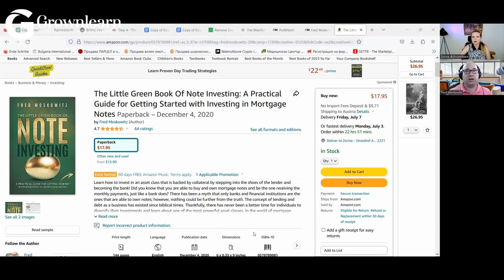Building Wealth With Alternative Investments: Insights from Fred Moskowitz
Join us on the Grownlearn podcast as we explore the world of alternative investments and note investing with renowned educator and best-selling author, Fred Moskowitz. Discover how you can step into the shoes of lenders, create passive income streams, and unlock financial freedom through note investing.

In this episode, Fred discusses the benefits of alternative investments and shares insights on diversifying income sources. Learn how to use retirement account funds for alternative investments and gain valuable advice on building the best investment portfolio.

Fred also emphasizes the impact of mindset, networking, and positive habits on financial growth. Plus, he highlights the connection between health and wealth, urging listeners to invest in their well-being.

Download his special report on note investing at giftfromfred.com and grab a copy of "The Little Green Book Of Note Investing" on Amazon. Don't miss this opportunity to transform your financial future!

Welcome to Grownlearn! We are a trusted Business Partner with years of experience in group strategy, specializing in both organic and inorganic growth.

At Grownlearn, we help businesses identify new business opportunities and pursue effective strategies to achieve their growth goals. Our founder’s extensive professional network of experts and mentors allows us to bring on board the right person or team based on the specific needs of the company we’re working with. We work closely with management teams to assess their company’s strengths and weaknesses and develop strategies to improve performance and increase profitability.

In addition to our consulting work, we host the podcast Grownlearn, where we share expertise and insights on a wide range of topics, including personal development, career advancement, relationship building, financial management, and more.

On our website, you’ll find a range of resources to help you grow and succeed in your personal and professional life, including insightful blog posts and informative videos. Our deep understanding of business operations, market trends, and consumer behavior allows us to share insights and strategies that can help you achieve your personal and professional growth objectives.

Whether you’re a startup or an established business, Grownlearn can help take your business to the next level.